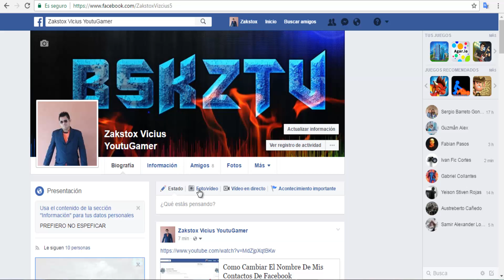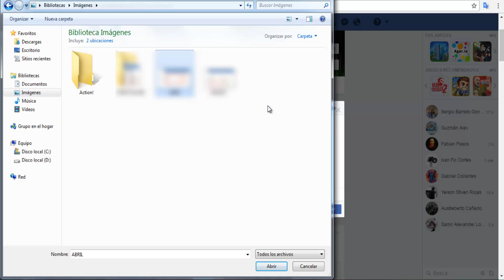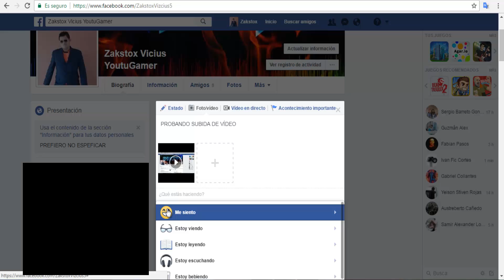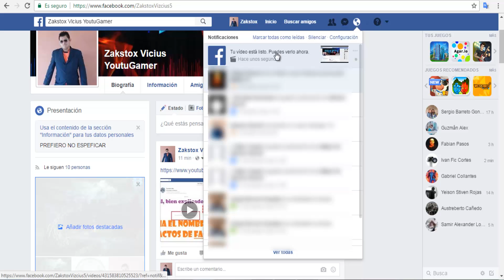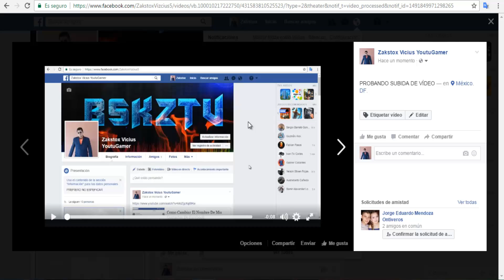Como Subir Vídeos A Facebook Paso A Paso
en este vídeo tutorial te muestro a como subir vídeos a tu perfil de facebook

TAMBIÉN. SI QUIERES APOYAR CON ALGÚN TUTORIAL, CONCEJO. LINK AQUÍ YA QUE AHÍ ESTOY CONECTADO SIEMPRE.xd

CONTACTOS PARA HACER NEGOCIOS.